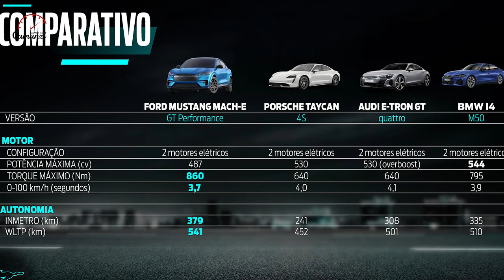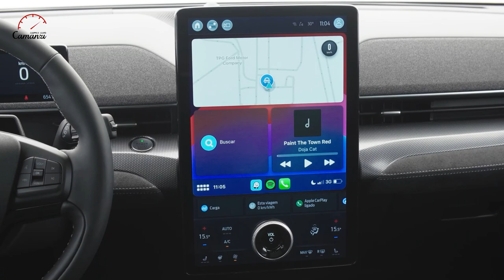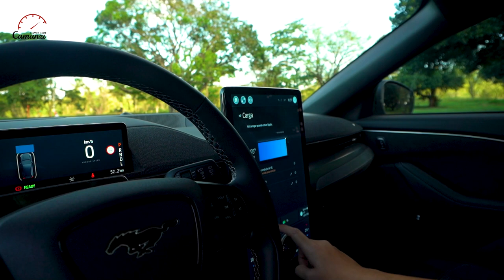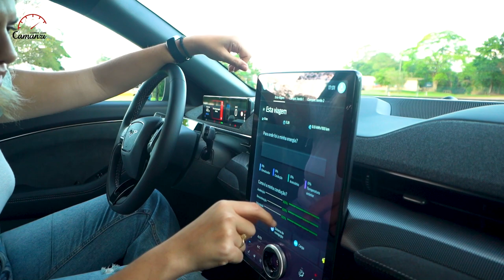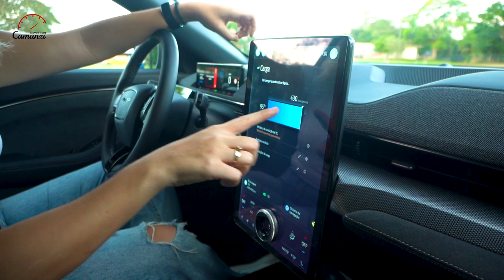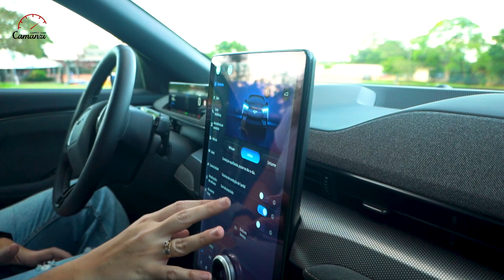Mustang Mach-E: o elétrico merece esse nome? - Lançamento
A Ford já abriu a pré-venda do seu novo lançamento no Brasil: o Mustang Mach-E. O SUV coupé elétrico que recebe o nome esportivo de peso, chega por R$ 486 mil e tem desenho de super esportivo: um 0 a 100 km/h em 3,7 segundos!
Essa foi uma primeira apresentação que a Ford fez pra imprensa especializada.

Texto e apresentação: Camila Camanzi
Imagens: Divulgação
Edição: Guilherme Carmo

São só dois cliques! Super fácil!

😉 O que a gente gosta a gente compartilha! Então manda pros amigos, pra família e pra todo mundo que você acha que pode se interessar pelo assunto. Assim você ajuda o canal a crescer!

🚗 SITE com com notícias automotivas todos os dias pra você ficar bem informado

📻 ITATIAIA CARROS: também estamos na Rádio Itatiaia – 95,7 FM – com Emilio Camanzi dentro do "Jornal Itatiaia Agora", aos sábados, 13h00; e Camila Camanzi com participações no "Café com Notícias" e na "Rede Itasat" (interior de Minas Gerais).